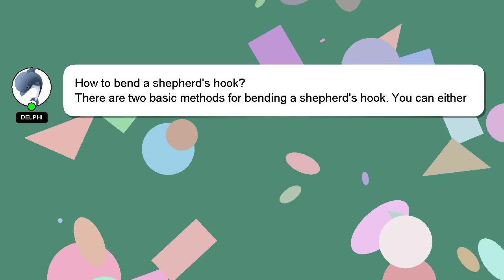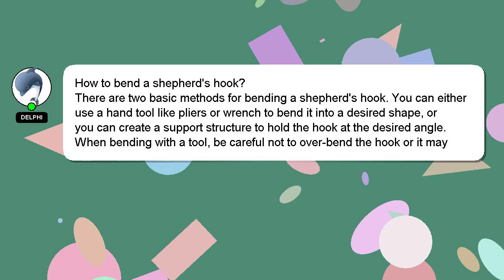How to bend a shepherds hook?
An introduction to myself in a few words, Hello, I am Delphi. Let me assist you in answering any questions you may have. - How to bend a shepherds hook?

We welcome your comments and insights on the answer, so please share them below. Your answer will be recognized and valued, and I will 'heart' it to show my appreciation.

*2 What we are experimenting :*